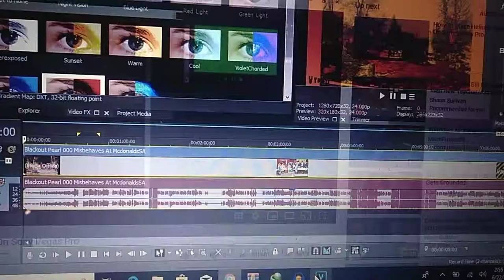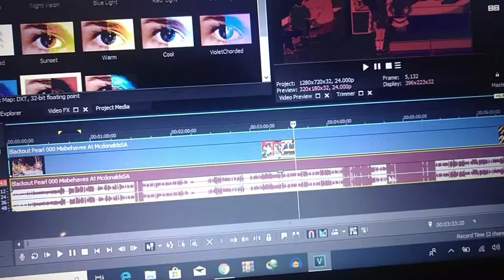HOW TO MAKE LOUDNESS ON SONY VEGAS PRO!